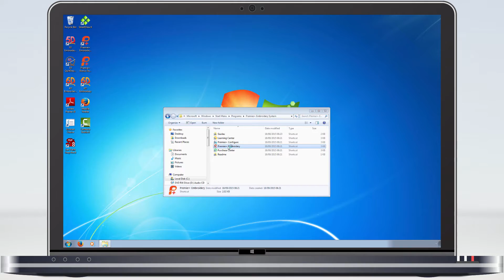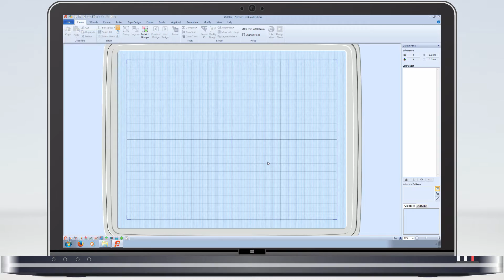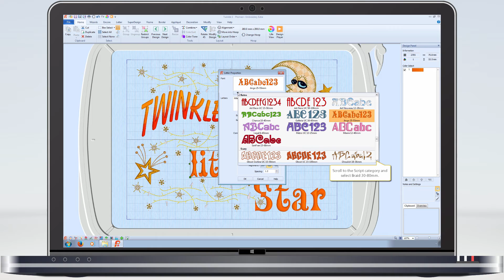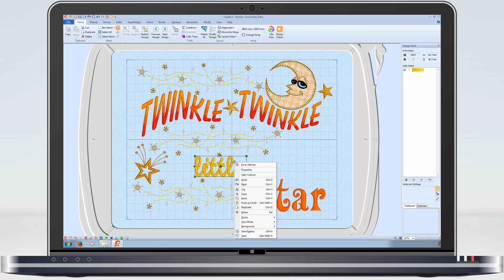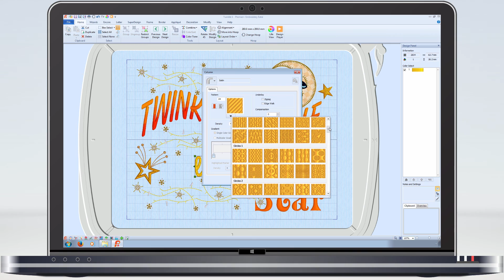Adjust with Decorations - 1. Open and Adjust the Design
Load a desing and include some extra elements to make it even more beautiful.